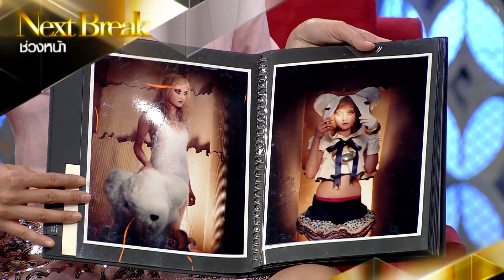พราวไนท์ : ออม ดิษยา | Disaya [12 ธ.ค. 57] (1/4) Full HD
ออม ดิษยา สรไกรกิติกูล กว่าจะเป็นแบรนด์ดิษยา ดีไซเนอร์สาวสวยมากความสามารถ เธอคนนี้เลือกทำสิ่งที่ตัวเองรัก แม้ครอบครัวจะไม่เห็นชอบ ตอนนี้เธอมีแบรนด์ของตัวเองเป็นที่รู้จัก ทั้งในประเทศและระดับอินเตอร์ ในชื่อ Disaya

โชคดีที่รู้เร็วว่าตัวเองชอบอะไร และอยากจะทำอะไร ซึ่งตอนแรกคุณพ่อคุณแม่ไม่สนับสนุนให้เรียนทางด้านแฟชั่นเลย ท่านอยากให้เรียนทางด้านอินทีเรีย เพราะคุณพ่อเป็นวิศวกร กลัวพอจบมาแล้วจะเลี้ยงตัวเองไม่ได้ แต่ด้วยความที่อยากเรียน สุดท้ายก็ทำให้ท่านเห็นจนได้ ด้วยการสอบเข้ามหาวิทยาลัยทางด้านแฟชั่นชั้นนำของประเทศอังกฤษ

ตอนเรียนปริญญาโท เคยกลับมาเปิดแบรนด์ชุดชั้นใน Boudoir ที่ประเทศไทย ยากมาก เพราะทำเองหมดทุกขั้นตอน จนเรียนจบปริญญาโท ถึงเริ่มต้นทำแบรนด์ Disaya ใส่ใจรายละเอียดทุกขั้นตอน แต่ทำด้วยใจ ไม่เคยคาดหวัง เพราะถ้าหวังมากก็จะไม่มีความสุข การได้ทำในสิ่งที่ตัวเองรัก และเห็นความสุขของคนอื่น นั่นคือความสุขของเรา

ที่สุดแห่งความภาคภูมิใจของ ออม คือการที่นักร้องสาว เอมี เจด ไวน์เฮาส์ ได้เลือกชุด Disaya ถ่ายขึ้นปกอัลบั้ม Back to Black

“พราวไนท์”  ออกอากาศทุกวันศุกร์ เวลา 22.30 น. ทางโมเดิร์นไนน์ทีวี
Talk Show Variety ที่จะปลุกพลังปรารถนาสู่ความสำเร็จ
พิธีกร    ตั๊ก มยุรา เศวตศิลา
    นุ่น ศิรพันธ์ วัฒนจินดา
    เปิ้ล จริยดี  สเป็นเซอร์

154 ลาดพร้าว ซอย 107 แขวงคลองจั่น เขตบางกะปิ กรุงเทพฯ 10240
154 Ladprao Road (Soi 107) Klongjan, Bangkapi, Bangkok 10240 Thailand